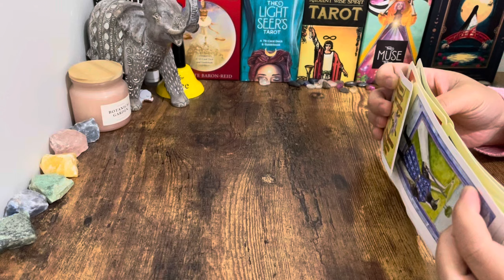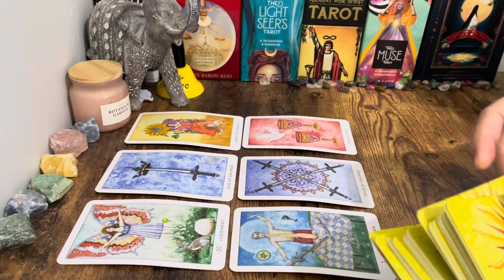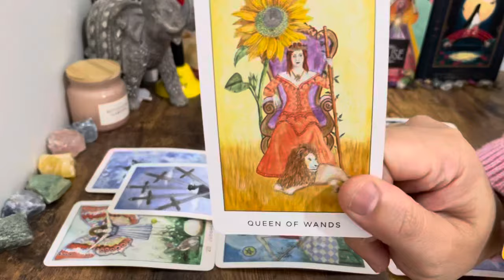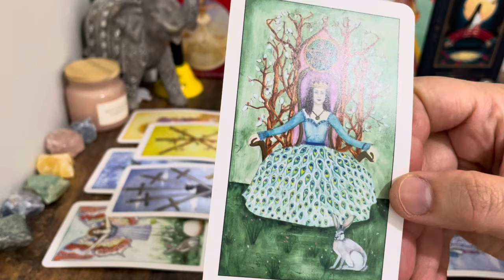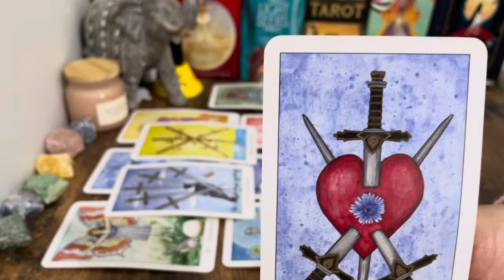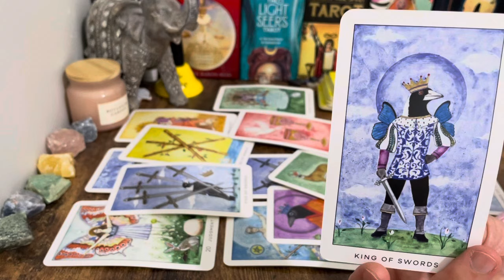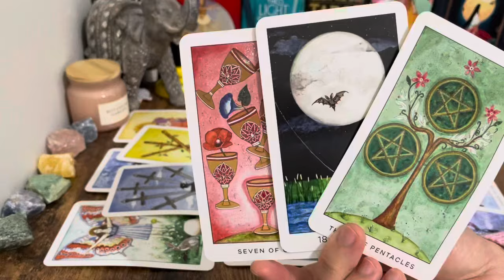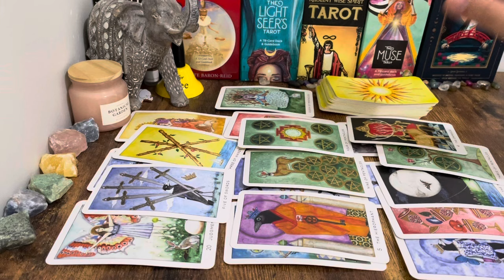❤️ SCORPIO🌹Their ‘TRUEST FEELINGS’ For You...❤️🗝 Love Reading For You Scorpio 🍀🌈 OCT.2024🌹